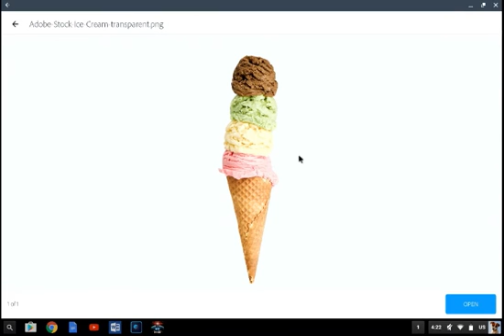크롬북에서 안드로이드앱-Photoshop 앱 수행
2016 Google I/O에서 발표한 크롬북에서 안드로이드 앱 수행 데모